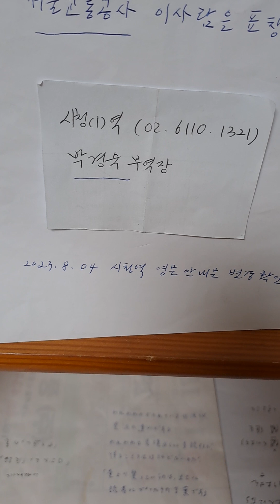서울교통공사 사장#직원표창제안#시청역#박경숙 부역장#02-6110-1321